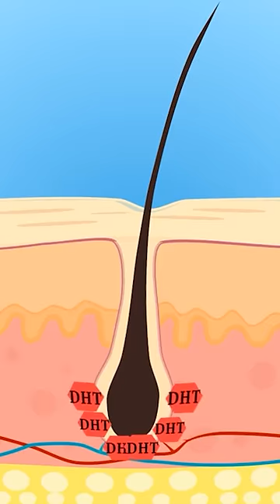Grow Hair *FASTER*🦱🏃 💨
TITLE: Grow Hair *FASTER*🦱🏃 💨